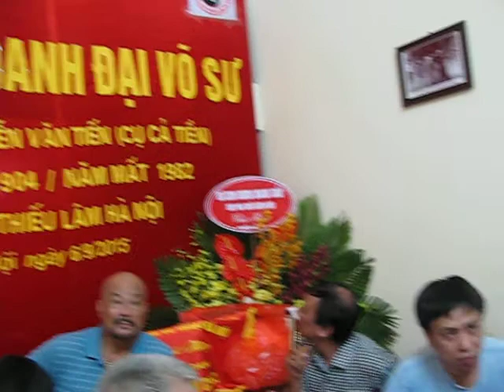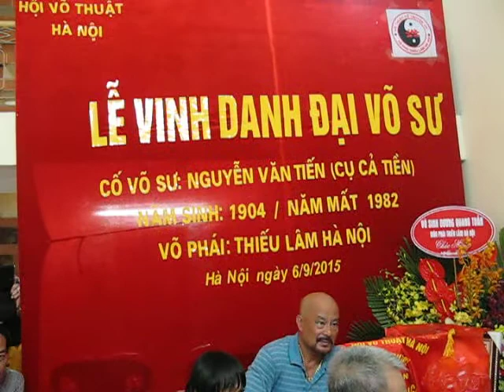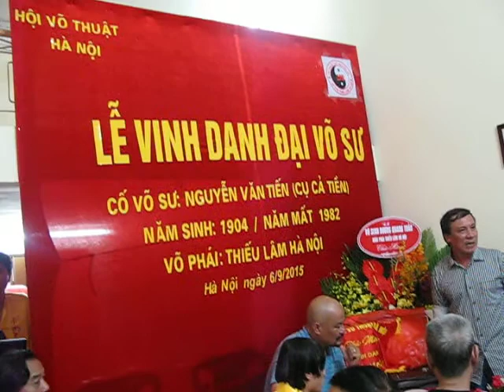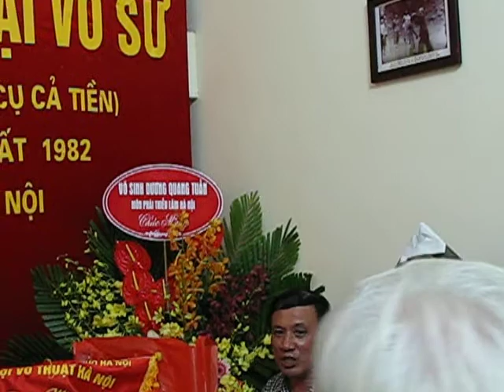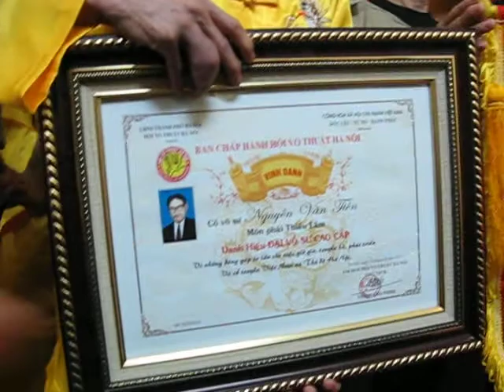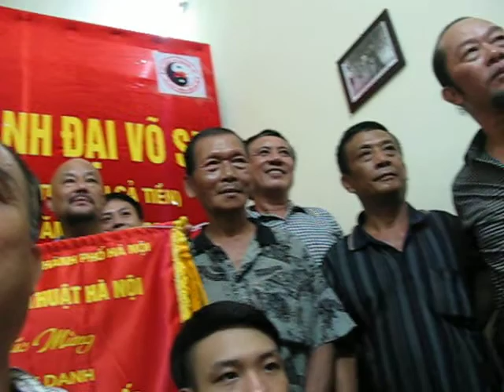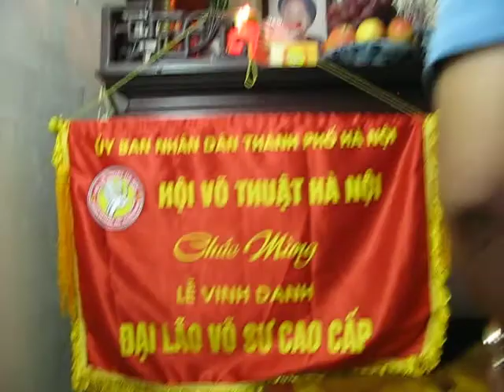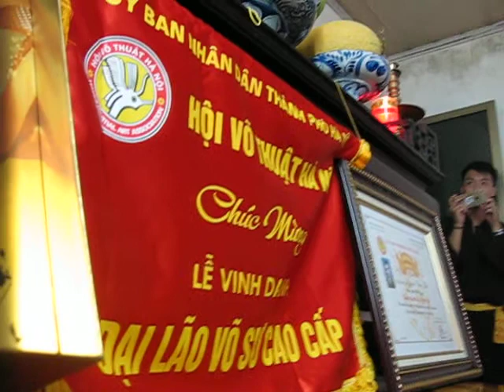Vinh Danh Cố Đại Lão Võ Sư Nguyễn Văn Tiến(Cụ Cả Tiền)-Thiếu Lâm Hà Nội